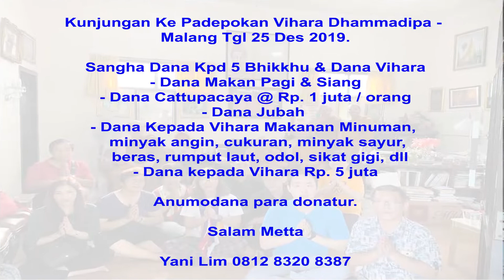Kunjungan ke Vihara Padepokan Dhammadipa Arama - Yani Lim & Donatur. Malang tgl 25 Des 2019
Kunjungan Ke Vihara Padepokan Dhammadipa Arama - Malang Tgl 25 Des’19.

Sangha Dana Kpd 5 Bhikkhu & Dana Vihara
- Dana Makan Pagi & Siang
- Dana Cattupacaya @ Rp. 1 juta / orang
- Dana Jubah
- Dana Kepada Vihara Makanan Minuman, minyak angin, cukuran, minyak sayur, beras, rumput laut, odol, sikat gigi, dll
- Dana kepada Vihara Rp. 5 juta

Anumodana para donatur.

Salam Metta

Yani Lim 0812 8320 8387